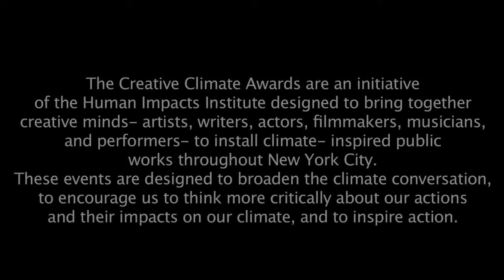Human Impacts Institute's Creative Climate Awards Marie Christine Katz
See artist Marie Christine Katz speak of her performance piece "What's My Worth" staged in Union Square, Manhattan to talk about waste, consumption, and the impact we have on the planet. This piece was selected to be a part of the Human Impacts Institute's Creative Climate Awards in 2014.

Our Creative Climate Awards are an annual series of events that showcase artists creating climate-inspired, public works. In an effort to inspire us to think more critically about our actions and their impacts, the Creative Climate Awards program uses the arts and creativity to share knowledge, broaden the climate conversation, educate, and incite action.

Filmed by LeAnne Harvey and edited by Chelsy Mitchell, 2014.